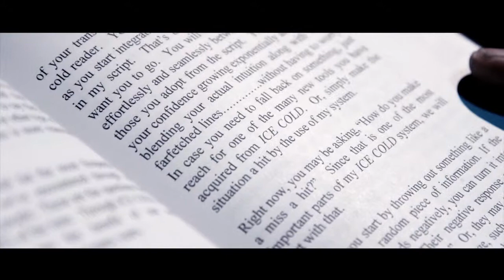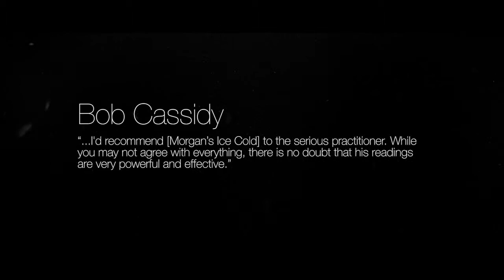Ice Cold: Propless Mentalism (2 DVD Set) Limited Edition by Morgan Strebler and SansMinds - DVD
This new DVD set is Morgan Strebler's latest and most unique work to date. The release is meant to set a record and not intended to be owned by everyone. Only 700 sets will ever be produced worldwide. Imagine walking up to anyone with no prop, no pre-show, and the spectator writes nothing down.